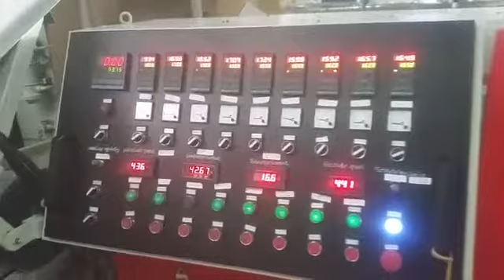Peletizadora de plasticos films